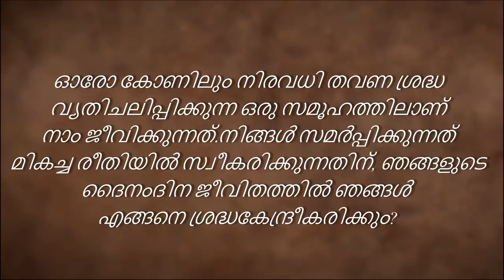ശ്രദ്ധ പതറാതിരിക്കാൻ ഒരു എളുപ്പവഴി | How to stay away from distractions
ഗുരു പൂർണ്ണിമ ഗൂഗിൾ ഹാങ്‌ഔട്ടിൽ, ശ്രദ്ധ പതറുന്നതിനെക്കുറിച്ചുള്ള ചോദ്യത്തിന് സദ്ഗുരു ഉത്തരം നൽകുന്നു. ശ്രദ്ധ കേന്ദ്രീകരിക്കാനും അർപ്പിക്കുന്നതിനെ  ചെയ്യുന്നത് സ്വീകരിക്കാനും, നമ്മൾ മർത്യരാണെന്ന് സ്വയം ഓർമ്മിപ്പിക്കുക മാത്രമാണ് വേണ്ടതെന്ന് സദ്ഗുരു വിശദീകരിക്കുന്നു. ഈ അവബോധം നമ്മുടെ ഉള്ളിൽ ശക്തമായി നിലനിർത്തുന്നതിനുള്ള ഒരു ലളിതമായ രീതി അദ്ദേഹം നൽകുന്നു.

സദ്ഗുരു: ശ്രദ്ധ പതറുന്നത്  പാശ്ചാത്യ രാജ്യങ്ങളി  മാത്രമല്ല
ശ്രദ്ധപതറേണ്ട ആളുകള്‍ക്ക് എല്ലായിടത്തും അതിനുള്ള കാരണങ്ങളുണ്ട്..,
പാശ്ചാത്യദേശത്തു മാത്രമല്ല. ഇപ്പോള്‍ മാത്രമല്ല, ….ആയിരം വര്‍ഷം മുന്‍പു
പോലും ആളുകള്‍ക്കു ശ്രദ്ധ പതറിയിരുന്നു. ആയിരം വര്‍ഷംമുന്‍പ് എല്ലാവരും
ശ്രദ്ധയുള്ളവരും ശ്രേഷ്ഠരുമായിരുന്നോ?അല്ല….. അവരും നിങ്ങളെപ്പോലെ നല്ലതോ
ചീത്തയോ ആയിരുന്നു
... അവരും ചെറിയ കൂട്ടങ്ങളായി സമയം
ചിലവിട്ടു
,. ഇപ്പോള്‍ നമ്മള്‍ ആഗോളതലത്തിൽ സമയം
ചിലവിടുന്നു
.. അതുകൊണ്ട്…., ശ്രദ്ധ നിലനിര്‍ത്തുന്നതിനോ...,.
എന്തെങ്കിലും സ്വീകരിയ്ക്കുന്നതിനോ, ….ഞാന്‍ എന്താണു ചെയ്യേണ്ടത്? ..
എന്താണുള്ളത്? ഇത് നിസാരമാണ് ,. സ്വയം ഓര്‍മ്മിപ്പിക്കുക,... നാളെ രാവിലെ, നാളെ
രാവിലെ എഴുന്നേൽക്കുമ്പോള്‍  ഒന്ന് പരിശോധിക്കുക (ആംഗ്യങ്ങള്‍),
…..ജീവനുണ്ട്,.
കാരണം ഈ ഭൂമിയില്‍  ദിവസേന ഒരു ദശലക്ഷത്തിലധികം ആളുകള്‍ മരിക്കുന്നു, ….
. നിങ്ങള്‍ നാളെ രാവിലെ എഴുന്നേൽക്കുന്നു, …., ഒരു
ദശലക്ഷത്തിലധികം   ആളുകള്‍ നാളെ
എഴുന്നേൽക്കുന്നില്ല . .., ..
നിങ്ങള്‍ എഴുന്നേറ്റു,. ഒന്ന് പരിശോധിക്കുക (ആംഗ്യങ്ങള്‍),
നിങ്ങള്‍ക്ക് ജീവനുണ്ട്  ….  -  വളരെ നല്ലത്...
അല്ലേ? നിങ്ങള്‍ ജീവനോടെയുണ്ട്. നിങ്ങള്‍ക്കു...കുറഞ്ഞ പക്ഷം പുഞ്ചിരിയ്ക്കാന്‍
കഴിയില്ലേ,.. "ഓഹ് ഞാന്‍ ജീവനോടെയുണ്ട് -വളരെ നല്ലത്!" ഒന്ന് പരിശോധിക്കു,
ആ മൂന്നോ നാലോ അഞ്ചോ ആളുകള്‍, നിങ്ങള്‍ക്കു ഏറ്റവും പ്രിയപ്പെട്ട
വര്‍, അവർ എല്ലാവരും ജീവനോടെയുണ്ടോ എന്ന്  നോക്കൂ,... കാരണം..., ഒരു
ദശലക്ഷം  ആളുകള്‍ മരിയ്ക്കുകയാണെങ്കിൽ ,
ചുരുങ്ങിയത് പത്തുദശലക്ഷം പേര്‍ക്ക് അവരുടെ പ്രിയപ്പെട്ടവര്‍, ആരെങ്കിലും നഷ്ടപ്പെടുന്നു, അല്ലേ?.
                  അതുകൊണ്ട് അവരെല്ലാവരും . നിങ്ങൾക്ക് ഏറ്റവും
പ്രിയപ്പെട്ടവർ .. നിങ്ങളും അവരും
ജീവിച്ചിരിയ്ക്കുന്നു, എത്ര നല്ല ദിവസം, അല്ലേ?... ഇതിനെ അത്ര
ലളിതമായി കാണണ്ടാ , ഇതൊരു തമാശയല്ല…. ഞാൻ... നിങ്ങളെ
ഇതോർമിപ്പിക്കുകയാണ് കാരണം, നിങ്ങളിൽ  അധികം
ആളുകളും കരുതുന്നു,"മറ്റുള്ളവര്‍ മരിയ്ക്കും.. ഞാന്‍ മരിയ്ക്കില്ല,
മറ്റുള്ളവരേമരിയ്ക്കൂ….." അല്ലല്ല, നിങ്ങളും ഞാനും മരിയ്ക്കും…... "സദ്ഗുരു, ഞാന്‍
ചോദിയ്ക്കുന്നത് ഒരു ആത്മീയ ചോദ്യമാണ്, അങ്ങ് എന്നെ ദുഷിച്ച കാ
ര്യങ്ങള്‍ ഓര്‍മ്മിപ്പിയ്ക്കുന്നു…..."ഇല്ല, ഇതിൽ  ദുഷിച്ചതായി ഒന്നുമില്ല…... മരണ
മെന്നത്….. നമുക്കെല്ലാവര്‍ക്കുമുള്ള പൊതുവായ ഒരു കാര്യമാണ്, അല്ലേ?...
ശരിയല്ലേ?. നമുക്കെല്ലാം പൊതുവിലുള്ളത്, നിങ്ങളുടെ നിറം കറുപ്പോ
വെളുപ്പോ നീലയോ മഞ്ഞയോ, നിങ്ങള്‍ എന്തുമാകട്ടെ, പുരുഷനോ
സ്ത്രീയോ മറ്റുള്ള ആറു ലിംഗത്തിൽപ്പെട്ടവയോ..,. നിങ്ങള്‍ എന്തുമാകട്ടെ...,
നമുക്കെല്ലാമുള്ള പൊതുവായ, ഒരു കാര്യം..., ഒരിയ്ക്കൽ നമ്മളെല്ലാവരും
മരിയ്ക്കും. ….മരണത്തിന്‍റെ സാര്‍വത്രികത നോക്കൂ…... നിങ്ങള്‍
ക്കൂം മരണമുണ്ടെന്ന്…. സ്വയം ഓര്‍മ്മിപ്പിയ്ക്കുമ്പോള്‍ മാത്രമേ,...
നിങ്ങളാരാണെന്നതിന്റെ   ശാരീരികതയ്ക്കപ്പുറമുള്ള ആ എന്തോ ഒന്നിനെ,
അറിയാനുള്ള  ആഗ്രഹം സജീവമായ ഒരു പ്രക്രിയയാകൂ…. നിങ്ങള്‍
എല്ലാറ്റിനെയും ഉള്‍ക്കൊള്ളും,... ഇക്കാര്യമറിയുമ്പോള്‍. അതായത് ഈ ശരിരവും,
നിങ്ങളുടെ മാനസികതലത്തിൽ.., നടന്നുകൊണ്ടിരിയ്ക്കുന്ന നാടകവും,
ഇതെല്ലാം നടക്കുന്നുണ്ട്…., എന്നാൽ ഒരിയ്ക്കൽ , പുപ്പ്,
ഇതവസാനിയ് ക്കും. വളരെയെളുപ്പം അവസാനിയ്ക്കും,
കാത്തിരിയ്ക്കുകയേവേണ്ടൂ.
                 നോക്കൂ, ..മരണത്തെ കൈവരിക്കാൻ നിങ്ങള്‍ ഒന്നും ചെയ്യ
ണ്ട…. കാത്തിരുന്നാൽ മതി. ...നിങ്ങള്‍ക്കും മറ്റുള്ളവര്‍ക്കും. ആളുകള്‍
വന്നിട്ടു പറയും, "സദ്ഗുരു ഇയാള്‍, എന്‍റെ ശത്രുവാണ്, എനിയ്ക്കിതു സഹിക്കാൻ
പറ്റില്ല..."ഞാന്‍ പറയും,"ഒന്ന് കാത്തിരിയ്ക്കൂ. നിങ്ങള്‍ ഭാരപ്പെട
ണ്ട,... വെറുതെ കാത്തിരിയ്ക്കൂ".. ഏതെങ്കിലും വിധത്തിൽ  നിങ്ങള
യാളെ ഒഴിവാക്കൂം ,ഒന്നുകിൽ നിങ്ങൾ മരിക്കും അല്ലെങ്കിൽ അയാൾ മരിക്കും ."
…..അതുകൊണ്ട് ഓരോ മണിക്കൂറിലും ഇതു ചെയ്യുക, ടിച്ച് . . ., "ഇപ്പോള്‍
7.30. ഓഹ്, ഞാൻ ഇപ്പോഴും ജീവിച്ചിരിയ്ക്കുന്നു, കൊള്ളാം"..). ഇന്ന് ആറ
രമുത ഏഴരവരെ ലോകത്ത് എത്ര പേര്‍ മരിച്ചെന്നറിയാമോ?. "എന്നാൽ
അതു ഞാനല്ല, ."നോക്കൂ,. നിങ്ങളുടെ നശ്വരതയെക്കുറിച്ചു നി
ങ്ങള്‍., എപ്പോഴും ബോധവാനാകുകയാണെങ്കില്‍ .., നിങ്ങളുടെ ആത്മീയ
തലത്തെക്കുറിച്ച്….. നിങ്ങള്‍ 100 ശതമാനം ബോധവാനാകും...അതിനു കാരണം,. എവിടെയോ, ബുദ്ധികൊണ്ട് നിങ്ങള്‍ക്കറിയില്ലെന്നല്ല, എന്നാൽ അനുഭവം
കൊണ്ട് നിങ്ങള്‍ അനശ്വരനാണ്…... കാരണം നിങ്ങള്‍ വാങ്ങിയിരിയ്ക്കുന്ന
ചെരിപ്പുകളുടെ എണ്ണം നോക്കുമ്പോള്‍ ,, നിങ്ങള്‍
10,000 വര്‍ഷം ജീവിയ്ക്കുമെന്നാണ് തോന്നുന്നത്. ...ഉടുപ്പുകളുടെയും ചെരിപ്പുകളുടെയും എണ്ണംനോക്കുമ്പോള്‍, പലരും, ആയിരവും പതിനായിരവും
വര്‍ഷത്തേയ്ക്കുള്ള ജീവിതം പ്ലാന്‍ചെയ്യുന്നതായി തോന്നുന്നു…..
                   അല്ലല്ല, ഇതൊരു ചെറിയ ജീവിതമാണ്….